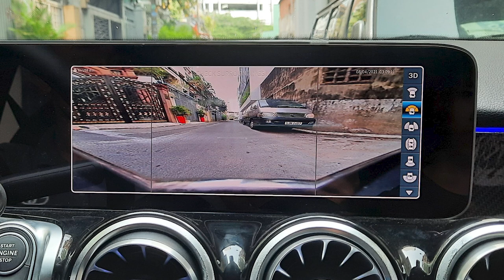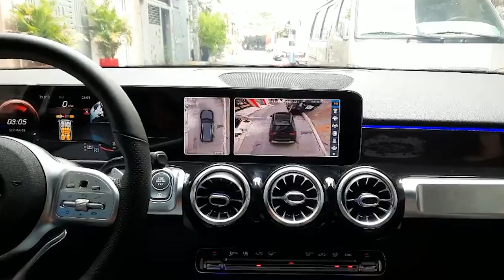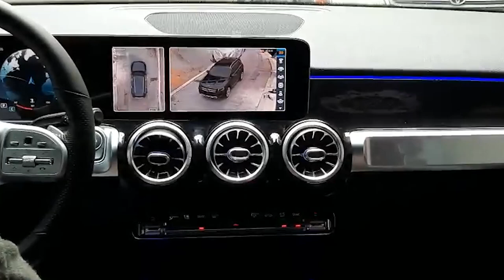Mercedes GLB200 (NEW 2021) trang bị Camera 360 Safeview LUX, hoàn toàn cắm giắc Plug&play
Xe SANG 𝐌𝐄𝐑𝐂𝐄𝐃𝐄𝐒 𝐆𝐋𝐁𝟐𝟎𝟎 𝐍𝐄𝐖 𝟐𝟎𝟐𝟏 với trang bị Xứng Tầm Đẳng Cấp - 𝗖𝗔𝗠𝗘𝗥𝗔 𝟯𝟲𝟬 𝗦𝗔𝗙𝗘𝗩𝗜𝗘𝗪 𝗟𝗨𝗫
👉 𝐌𝐨𝐝𝐞𝐥 𝑪𝒂𝒎𝒆𝒓𝒂 𝟑𝟔𝟎˚ Cao_Cấp_Bậc_Nhất​ 𝑺𝒂𝒇𝒆𝒗𝒊𝒆𝒘 𝑳𝑼𝑿 dành riêng cho 𝑴𝒆𝒓𝒄𝒆𝒅𝒆𝒔 có được các đặc tính Ưu_Việt_Nhất_Hiện_Nay​
✅ Mắt Camera thiết kế theo xe (OEM).
✅ Hình_ảnh_xe_mô_phỏng_chuẩn_3D 99% thực tế.
✅ Hiển thị Màu xe,biển số thực (Option).
✅ Bánh xe quay trên mô phỏng 3D tương ứng tốc độ.
✅ KHÔNG CẦN bộ chuyển đổi hình ảnh Interface (rời).
✅ Đường dẫn hướng đánh lái cực chuẩn.
✅ Kiểm tra an toàn môi trường xung quanh với tính năng góc nhìn 𝟑𝐃 xoay quanh xe mô phỏng khi khởi động xe.
✅ Giữ hiển thị cảm biến va chạm gốc trên màn hình nguyên bản.
✅ Tự động hiển thị Camera 360 khi cảm biến đỗ phát hiện vật cản.
✅ Thiết kế Hoàn_toàn_cắm_giắc​ 𝐏𝐥𝐮𝐠&𝐩𝐥𝐚𝐲 Theo_màn_hình_zin_xe​
✅ Đường tín hiệu hình ảnh 𝗛𝗗𝗠𝗜 giúp hiển thị Chất_lượng_hình_ảnh_𝐅𝐮𝐥𝐥𝐇𝐃​ Siêu nét.
✅ Thao_tác​ chuyển đổi góc hình Camera Trực_tiếp_trên_Trackpad_của_xe​.
✅ Cài đặt hiển thị Camera 360 theo tốc độ.
🎥 Xem thêm các chuyên mục khác:
📞Hotline Việt Nam: 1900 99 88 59
🏡 Trụ sở chính: Số 88 Khúc Thừa Dụ, Dịch Vọng, Cầu giấy, Hà Nội
🏡 Văn phòng Miền Trung: Số 138, Đ.Xô Viết Nghệ Tĩnh, Q.Hải Châu, Tp.Đà Nẵng
🏡 Văn phòng Miền Nam: Số 2/1 Hồng Hà, Phường 2, Quận Tân Bình, TP.HCM